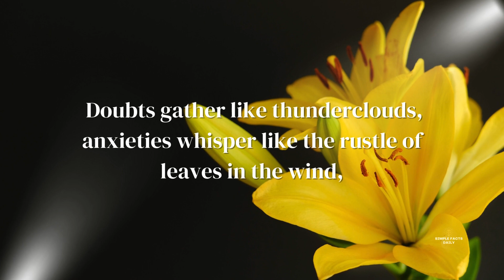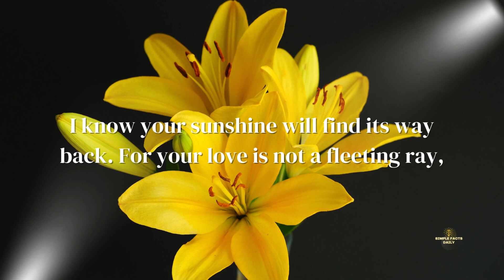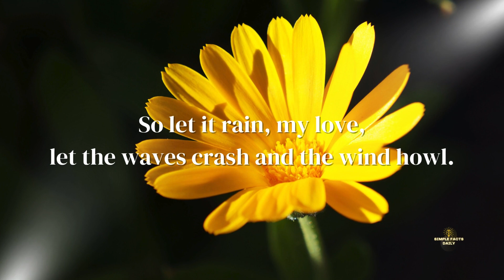🔆 Sunlight Through Tears 🌻🌻 You Are The Melody To My Lyrics | Love Message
You're the sunbeam that peeks through the rain, the rainbow after the storm. My laughter echoes to your touch, a symphony in the orchestra of your love.
👉Below I have selected most popular items in Amazon.

1. Refracting Telescope for Kids Beginners
2. Ray-Ban RB4165 Justin Rectangular Sunglasses
3. KALIYADI Polarized Sunglasses for Men and Women
4. Qcen Juicer Machine, 500W Centrifugal Juicer
5. ANJOUFEMME Womens Hiking Snow Winter Boots
6. Timberland Men's White Ledge Mid Waterproof Hiking Boot